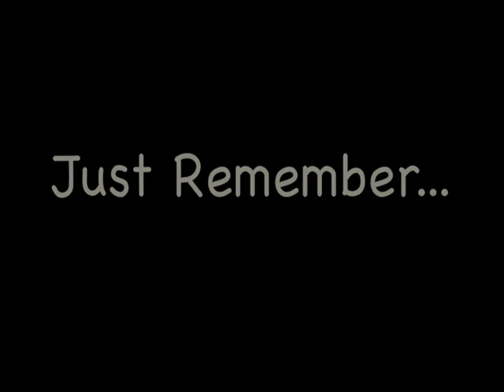Ovechkin vs Dallas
Ovechkin Dangles and then Snipes